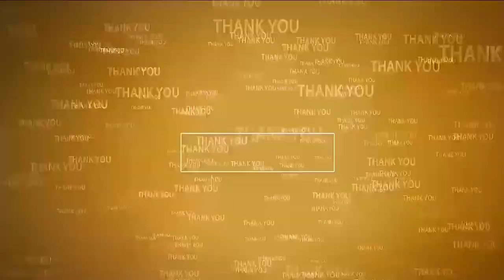కేంద్ర సహకార బ్యాంకులో విరివిగా రుణాలు@N3NEWS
ఏఎస్‌పేట జిల్లా కేంద్ర స‌హ‌కార బ్యాంక్‌ను త‌నిఖీ చేసిన సీఈవో